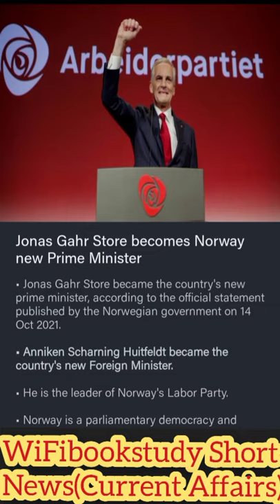Jonas Gahr Store becomes Norway new Prime Minister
Jonas Gahr Store became the country's new prime minister, according to the official statement published by the Norwegian government on 14 Oct 2021